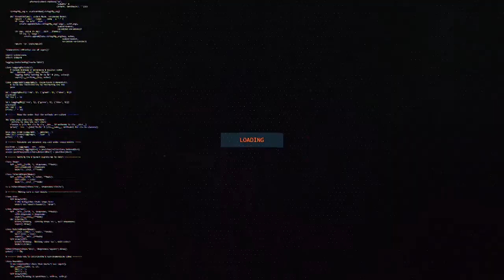Legendele de Maine - MARVEL'S Spider-Man Walkthrough Part #5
Legendele de Maine impreuna cu Dadeee va prezinta Marvel's Spider-Man PS4